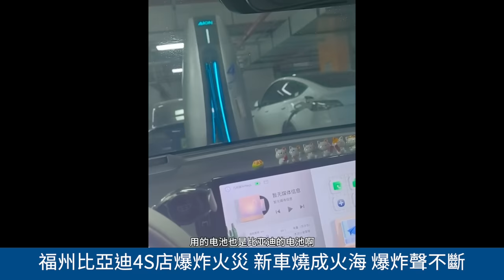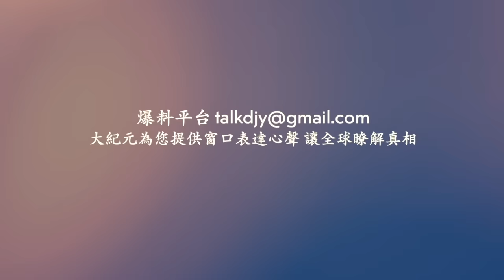福州比亞迪4S店爆炸火災 新車燒成火海 爆炸聲不斷！廣州十三行批發市場突發火災 濃煙滾滾！見到警車沒有讓行 私家車被警車別停盤查！中共公安半夜查房 不出示證件 ！